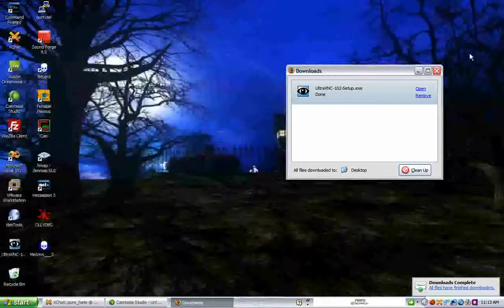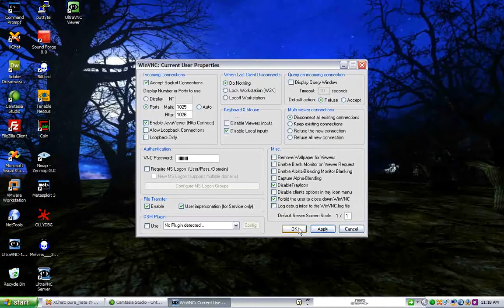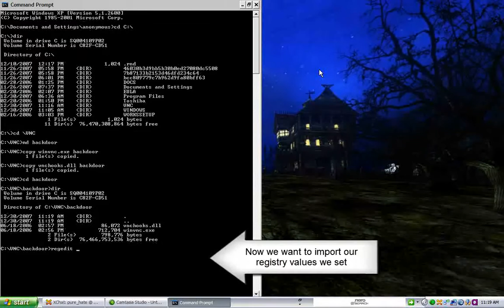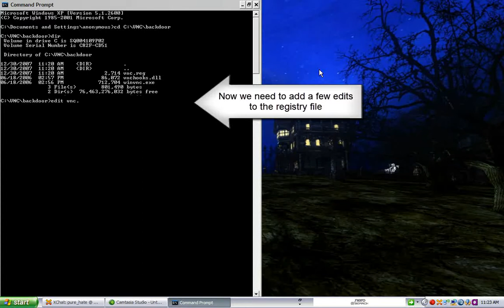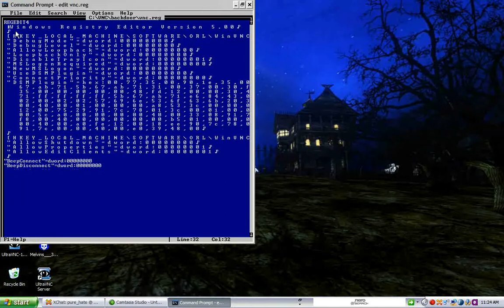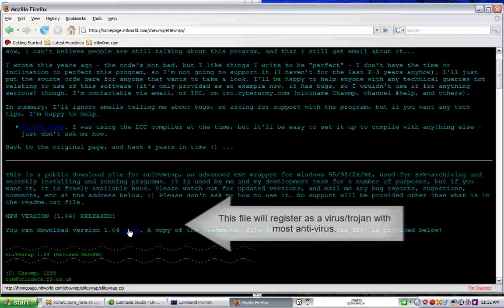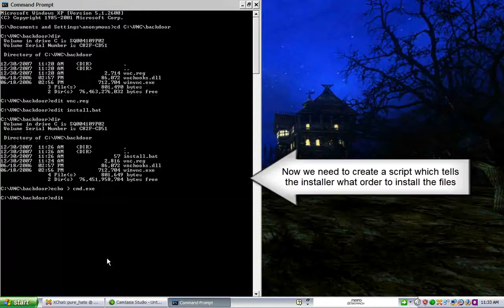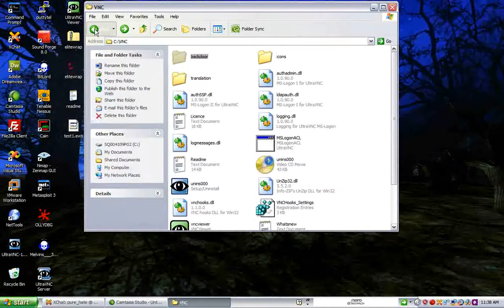windows backdoor part 1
hateTV_on_Purehate138_windowsBackdoorPart1453.flv